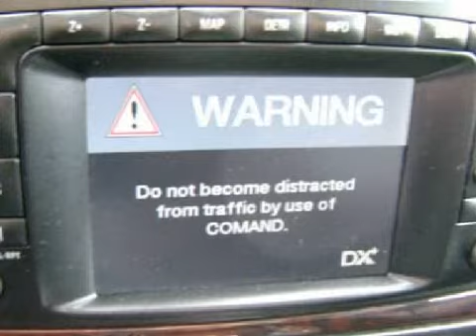Preowned 2005 Mercedes-Benz G500 Santa Monica CA 90403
W.I. Simonson

 Year: 2005
 Make: Mercedes-Benz
 Model: G500
 Engine: 5.0L V-8cyl
 Trans.: 5-speed automatic
 Exterior: Black
 Miles: 25,195
 Interior: Black